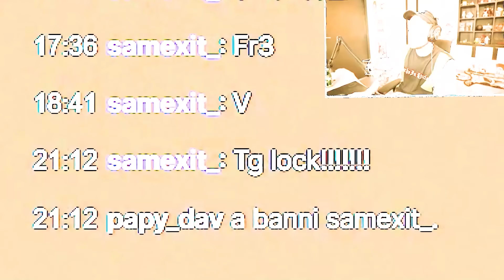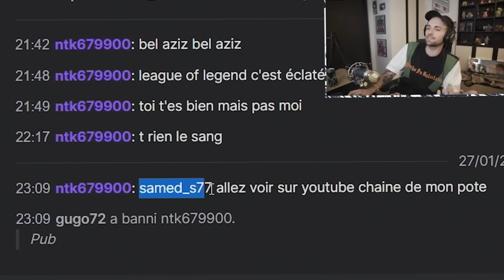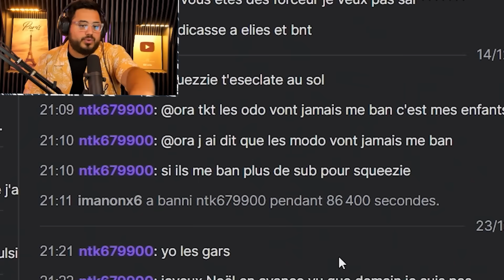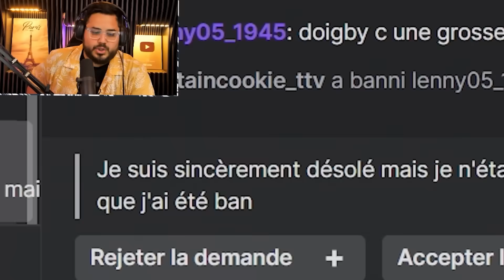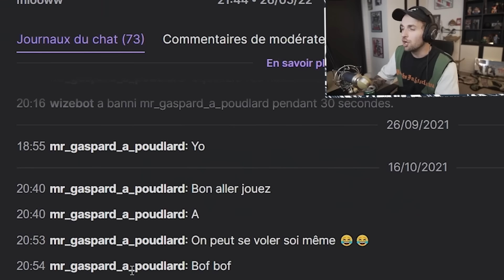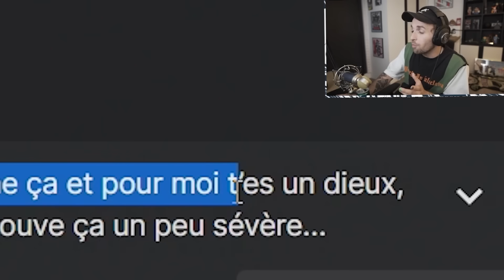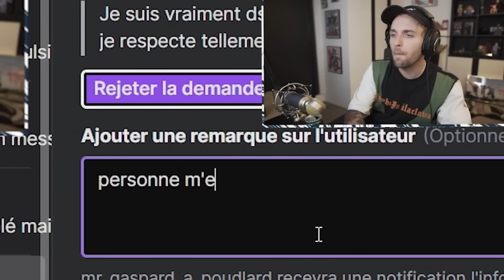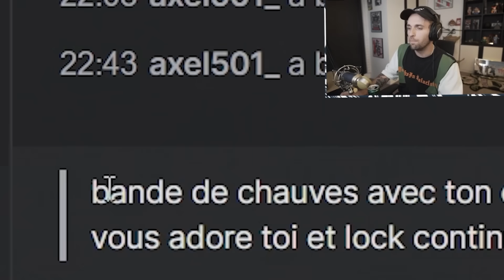LE TRIBUNAL DES BANNIS ⚖️ #12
On analyse les demandes de déban des plus dissipés d'entre vous ! 😂